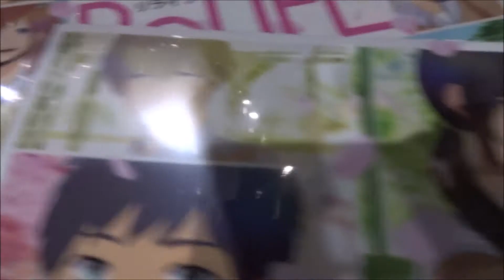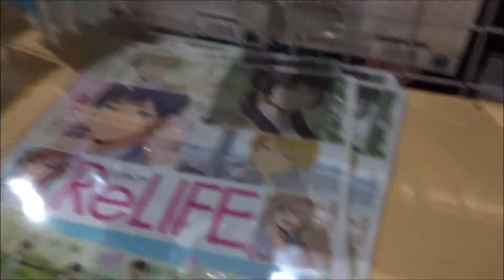ReLIFE リライフ 劇場限定グッズ(3) 中川大志 平祐奈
ReLIFE リライフ 劇場限定グッズ Theater limited goods(3)
2017年4月15日公開
中川大志 海崎新太
平祐奈 日代千鶴
高杉真宙 大神和臣
池田エライザ 狩生玲奈
岡崎紗絵 小野屋杏
水崎綾女
夏菜
千葉雄大 夜明了
市川実日子
Hiroshima Prefecture
Itsukushima Shrine
 毎日投稿
広島youtuber
次世代 youtuber
１日10万回再生
１００万回以上再生されている動画、チャンネル